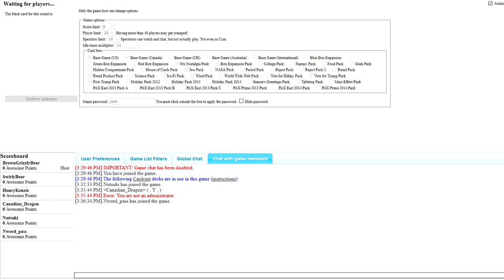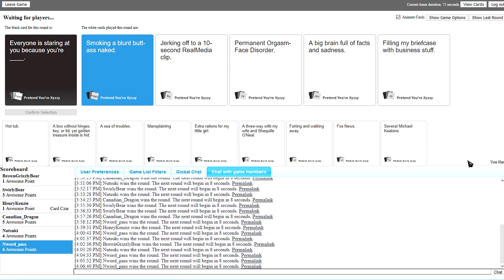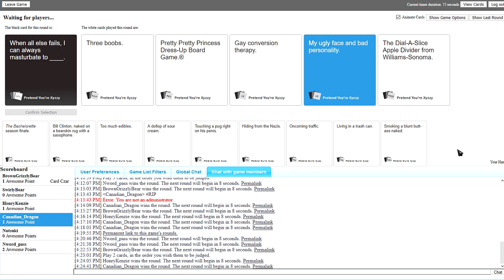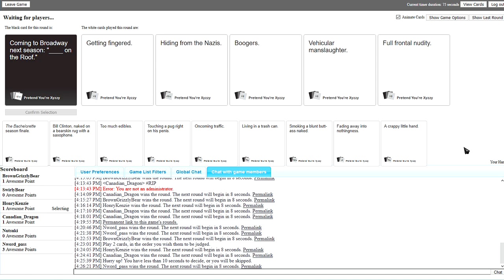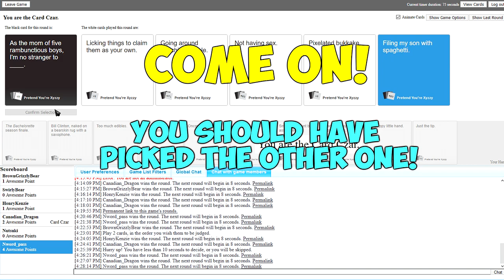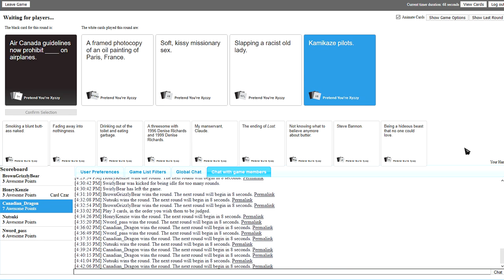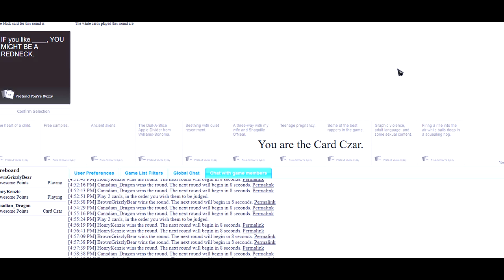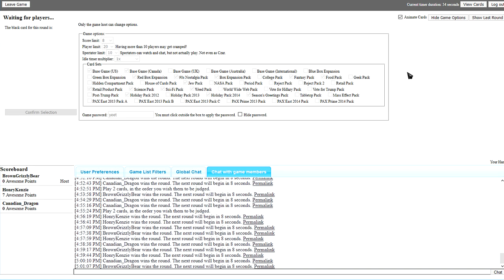Poor Old McDonald | Cards Against Humanity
First video of the New Year!! Here's hoping to a good year of videos
and laughs. This also happens to be my very first Cards Against Humanity video! Let me know if you'd like to see more in the future :)